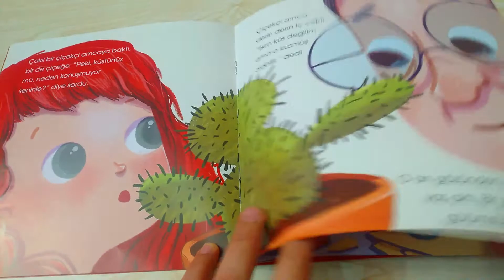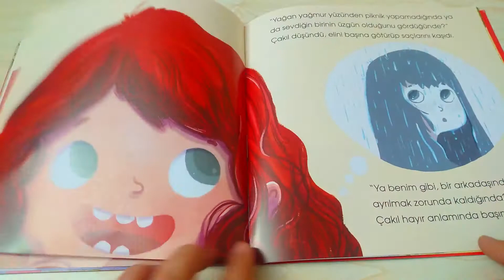Meraklı Çakıl Çiçekçide / Duygular Serisi 4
YAZAR: NAZLI DENİZ GÜLER

RESİMLEYEN: BURCU YILDIZ

Meraklı Çakıl ile maceradan maceraya koşmaya hazır mısınız?

İçerisi rengârenkti. Her yer birbirinden güzel çiçeklerle doluydu. Mis gibi kokuyordu çiçekçinin dükkânı.

Meraklı mı meraklı, sevimli mi sevimli Çakıl’ın her macerasında bir duygu gizli. Bu kitapta da “üzülmek” ile ilgili sıcacık bir öykü var.

(Tanıtım Bülteninden)

 Kırmızı Kedi Çocuk

Storytelling Forkids